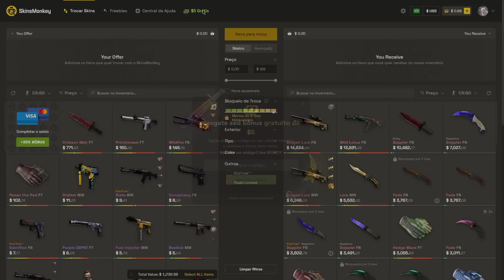BOMBA: 00NATION VAI DAR DISBAND! (mas o time vai ficar junto) 💔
►Cupons: GUS
                    GUSSKINTOP (p/ 1k+ em compras)
                    GUSHOJETEM (p/ 2k+ em compras)
                    GUSMINHAFACA (p/ facas)
                    GUS1COMPRA (p/ primeira compra)

►SIGA-ME!